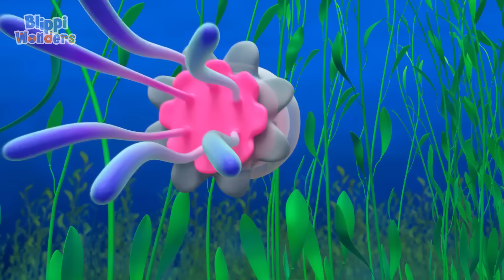Okyanus 🌊 | Blippi Türkçe - Çocuklar için Eğitici Videolar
Blippi, okyanusun derinliklerini keşfeder ve oradaki deniz canlılarıyla arkadaş olur.

00:00 Okyanus
03:17 Panda
06:19 Kar Tanesi (Kış Tatili Özel)
09:19 Bal
12:21 Örümcek Ağı
15:24 Sincaplar
18:25 Buzlu Dondurma Macerası
21:16 Diş Fırçası
24:14 Kanguru
27:13 Blippi Kumdan Kale Yapıyor
30:11 Blippi   Gökkuşağı Renklerini Öğreniyor
33:13 Gezegenler
36:27 Meyveler/Sebzeler
39:38 Yer Çekimi
42:38 Yarasalar
45:38 Sinekler
48:42 Kuş Yuvaları
51:42 Dağ
54:43 Çikolata Fabrikası